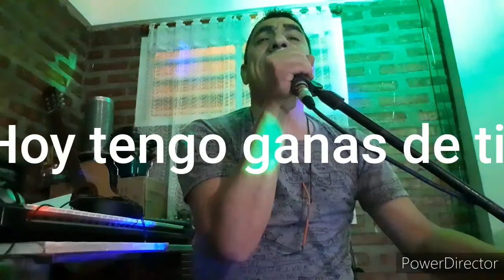"Mix romanticón" (fragmentos)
Canciones que nunca terminé de grabar completas (solo probando)